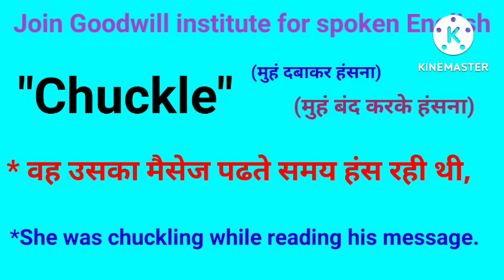by- kandari sir🙏